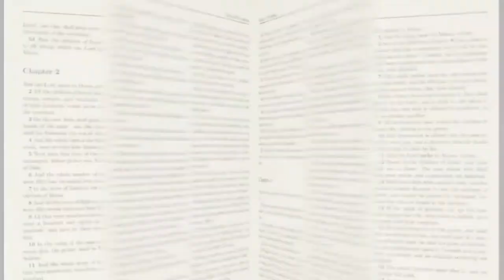Masterpiece in the Making Series: Christian Living 101